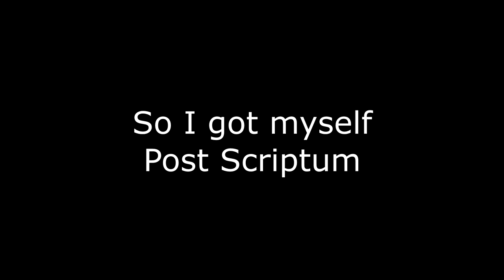[Post Scriptum] First day in Panzerwaffe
Some gameplay clips in Panzer IV